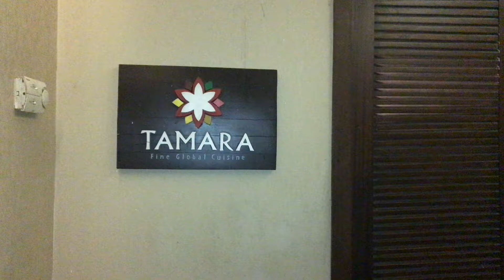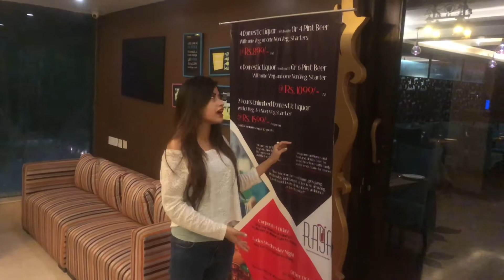Ultimate DESI experience in A FINE DINING | KOLKATA FOOD VLOG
Food is an emotion and this is my small effort to take you guys with me on my food journey.

Share my experiences So that you can get more options to explore with friends and family.

Tamara is a authentic Indian styled restaurant with a fine dining setup and wide array of continental and authentic desi menu with a twist.

I do recommend this place to atleast give a visit.